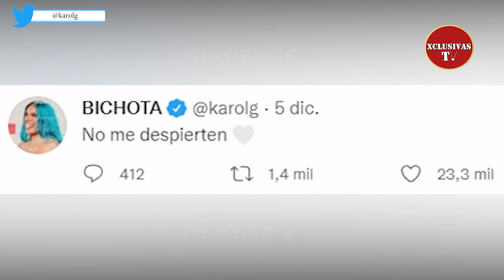Anuel AA reacciona al intenso baile de Karol G con Feid